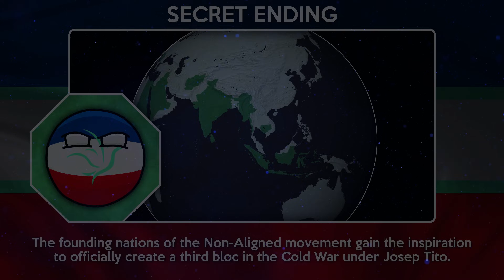All Endings - Yugoslavia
Day 23 of Daily All Endings and this is the start of remake week with a greater extended video on Yugoslavia!

► November - Joey Pecoraro
► Joker's Lair - Coyote Hearing
► Splinters Lair - Ezra Lipp
► USSR Anthem
► Marimba Chill - Jimena Contreras
► Cartoon Space Utopia - Sir Cubworth
► Invitation to the Castle Ball - Doug Maxwell

CHAPTERS:
0:00 - Introduction
0:09 - Survived
0:20 - Canon
0:30 - Federalised
0:41 - Lesser
0:52 - Last Bastion
1:02 - Destruction
1:12 - Austro-Hungarian
1:22 - Intermarium
1:33 - Unrealised
1:43 - Monarchy
1:52 - Axis
2:03 - Chetnik
2:13 - Allied
2:24 - Divided
2:34 - Titoist
2:44 - Greater Titoist
2:54 - Soviet
3:05 - Balkan
3:15 - Reformed
3:26 - Turmoil
3:36 - Western
3:46 - Pan-Slavic
3:56 - Reunited
4:06 - Albanian
4:16 - Secret